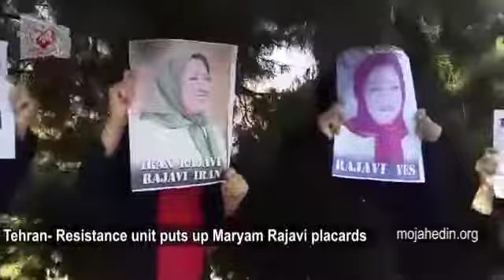Iranian Resistance Units - PMOI/MEK networks inside Iran puts up Maryam Rajavi placards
Iranian Resistance Units - PMOI/MEK networks inside Iran - Feb. 11: Members of a resistance unit in the country’s capital joined in a group to raise Maryam Rajavi posters and signs in English, while chanting, “Iran, Maryam, Maryam, Iran” and “Freedom and democracy with Maryam Rajavi.”